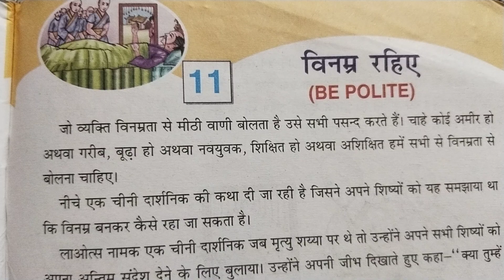विनम्र रहिए ll हिंदी कहानी ll Be Polite ll Hindi Story ll Hindi Kahani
लिखाने का तरीका 📒 बच्चों को पढ़ाने लिखाने का आसान तरीका👵How to write Hindi VARMALA 👩‍👩‍👦

गण मन अधिनायक जय हे 🇮🇳भारत भाग्य विधाता🇮🇳Jan Gan Man Adhinayak Jai Hai🇮🇳NATIONAL ANTHEMS

Your Queries?
1- How to Grow vlog channel
2How to increase vlog video
3-How do you make education video goes to viral
4-how do you make goes to tu YouTube video viral fast?
5-what make YouTube video goes to viral
6-how do you make Vlog go to viral
7-How do you monetize my education Vlog YouTube channel
8-how do you I make education channel YouTube grow?
9- Are educational channel popular on YouTube channel?
10-how do I start my education channel on Youtube

@Khu khu Tv kids Rhymes for Jokes
@Hindi Pari Kathaen
@Infobells - Hindi
@Chhotu Tv

Shanaya_Study officialVlog027